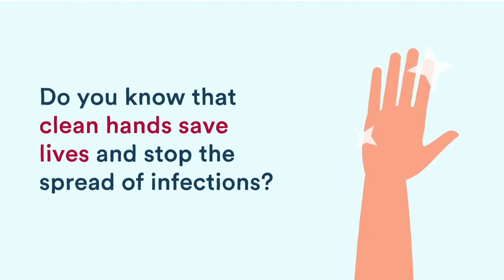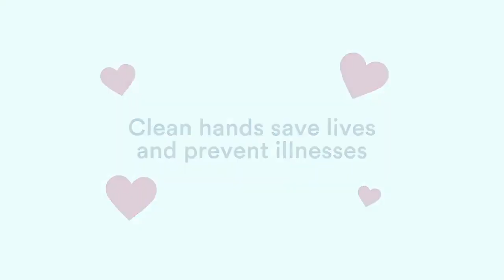Learn about hand hygiene and preventing the spread of coronavirus COVID 19 English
for the most up to date and accurate information on the coronavirus